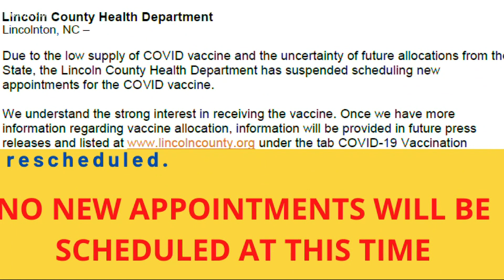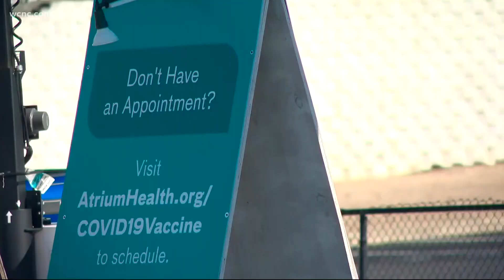North Carolina facing COVID-19 vaccine shortage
Multiple North Carolina counties say they've had to cancel appointments because they aren't receiving doses of COVID-19 vaccines they were promised.

As of Tuesday, North Carolina will only have 120,000 COVID-19 vaccine doses to allocate across the entire state. With most of those doses already earmarked for eligible patients, many counties are getting very few or even no doses sent to them.

Supplies are so low in Lincoln and Stanly counties that both health departments have stopped taking appointments for vaccinations altogether. In other counties, limited supplies have forced officials to stop booking new appointments. Mecklenburg County, for example, is booked solid through Feb. 20.